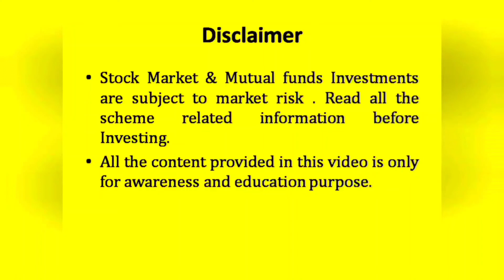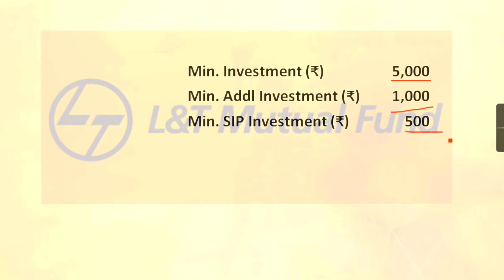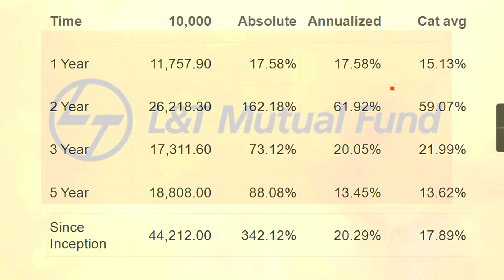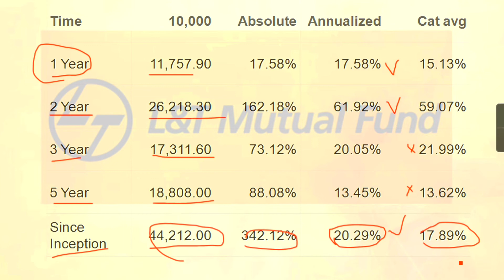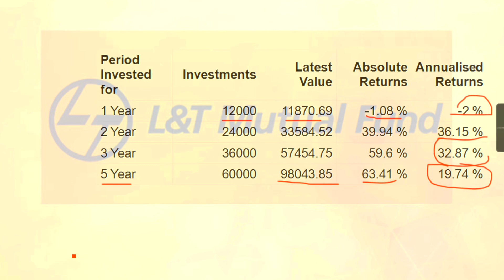Best mutual funds in Telugu for long term investing | top rated Mutual funds for SIP in long term.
check latest exclusive videos on best performing mutual funds.